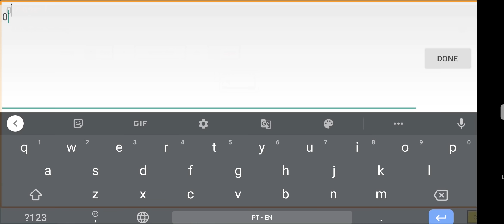LordSamurai Ultra Giant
Ultra Giant Mega Huge Hipper Biggest XD